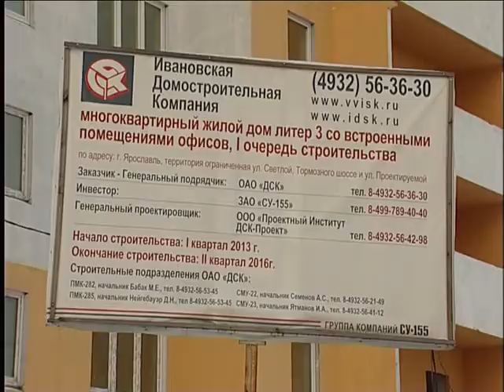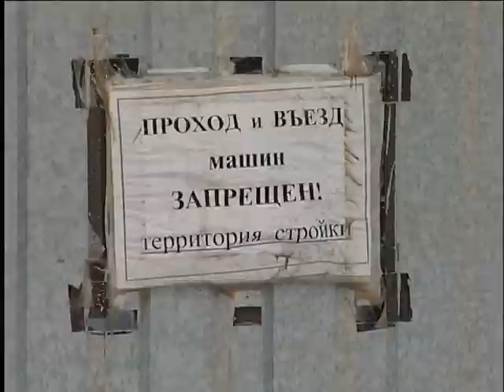200 миллионов требуется на завершение строек в Дядьково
Видео: Первый Ярославский